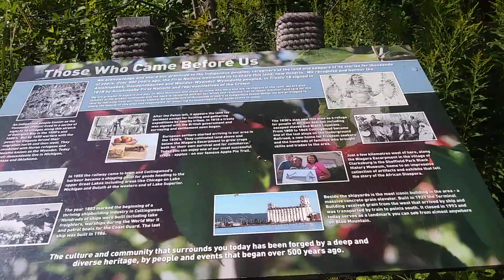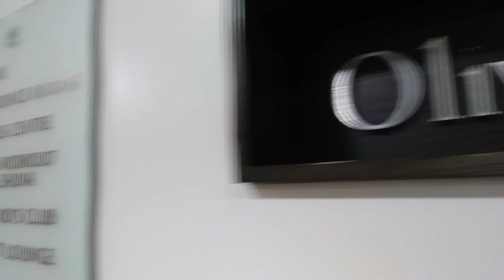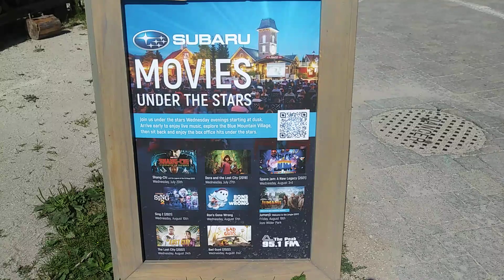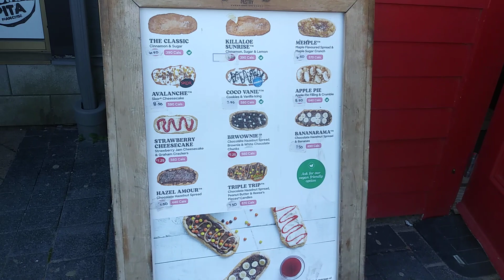Blue Montain The Westin Trillium House and shops